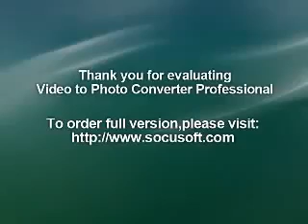Una rotonda sul mare 🌷🌷